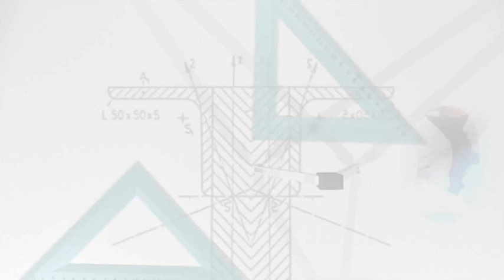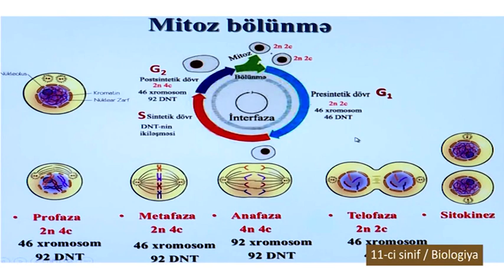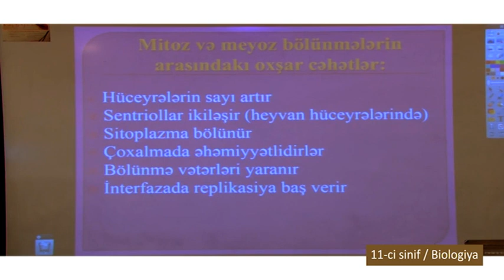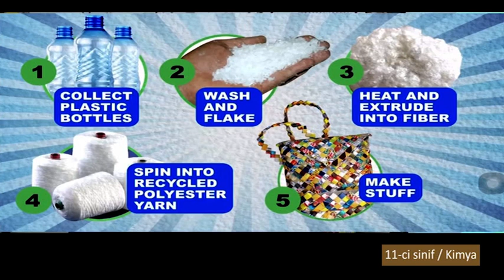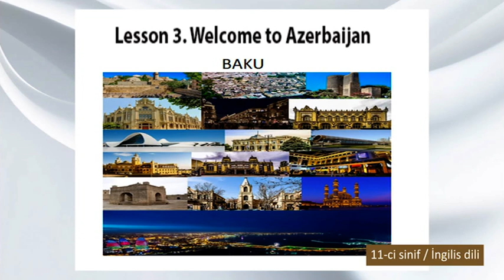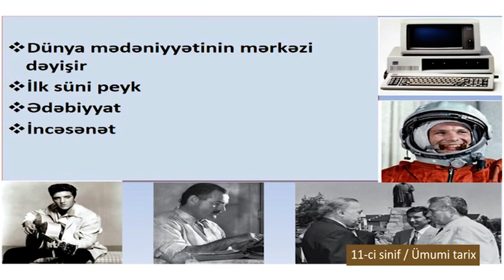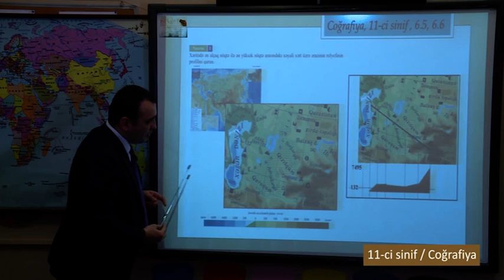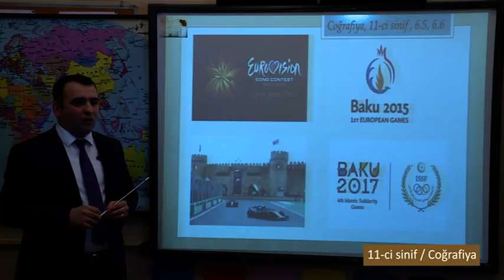Dərs vaxtı”: 11-ci sinif dərsləri (10.06.2020)